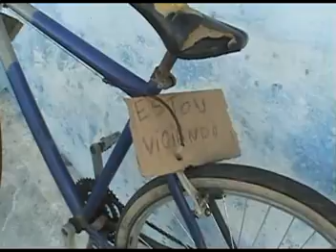Four Family - RESGATANDO IMAGENS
vídeo criado por Gustavo Mathídios somente com imagens esquecidas em meio a tantas perdidas. rss - Skateboard